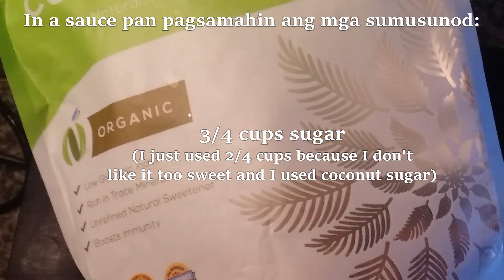Toguelicious | Togue with Peanut Sauce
How to cook Togue with Peanut Sauce/Lumpiang Hubad?

This recipe can also be used for Lumpiang Togue/Lumpiang gulay.

Ingredients:
Gralic
Onion
Pork
Carrots
Red bell pepper
Baguio beans
Singkamas
Sweet potatoes
Togue
Oyster sauce
Knorr Pork cubes

*Peanut Sauce

2 1/2 cups water
1/4 cup soy sauce
1 teaspoon salt
3/4 cups sugar (I just used 2/4 cups because I don't like it too sweet and I used coconut sugar)
3 tablespoons cornstarch (dissolved in 3-4 tablespoons of water)
Mince garlic
Chopped peanuts
1 tablespoon peanut butter (optional)